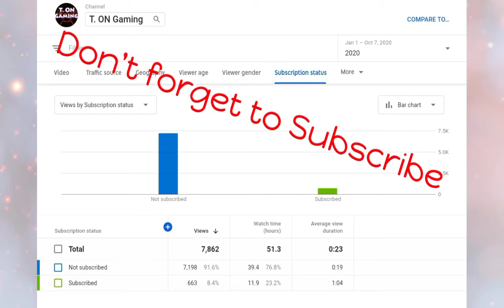Light up Bermuda (Free Fire). লাইট আপ বারমিউডা (ফ্রি ফায়ার)।